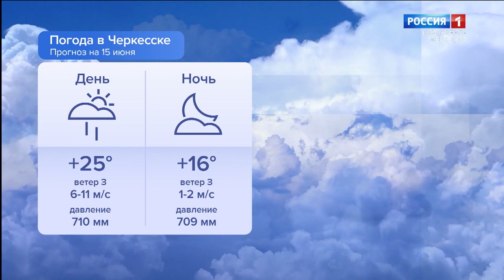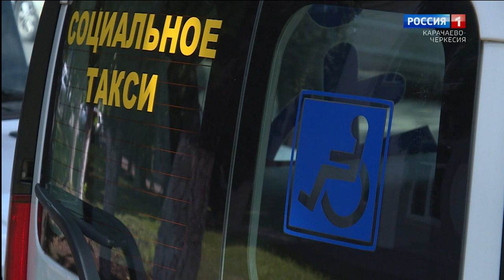Утро России. Карачаево-Черкесия 15.06.2023